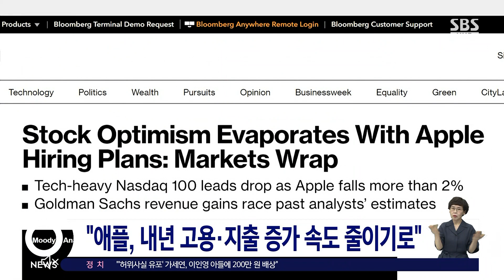시가총액 1위 애플도 긴축 착수…뉴욕 3대 지수 하락 / SBS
전 세계 시가총액이 가장 큰 미국 기업 애플이, 경기 침체에 대비하기 위해서 긴축에 착수했다는 보도가 나왔습니다. 투자 심리 위축으로 뉴욕 3대 지수 모두 떨어졌습니다.
김수형 기자입니다.